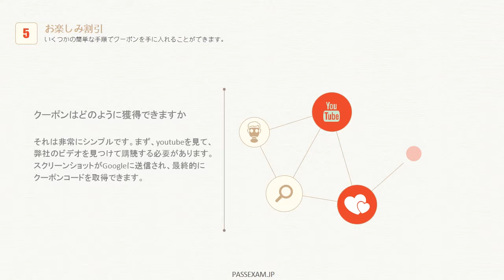Passexamは最も専門的な1Z0-337問題集を提供して、大切の時間と精力を節約できます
上記のリンクをご参照ください。最も最新の1Z0-337試験情報を取得できます。

初心者はOracle認定を取得したい場合、どうすればいいでしょうか？
1Z0-337試験合格を目指すのであれば、PassexamのOracle Infrastructure as a Service Cloud 2017 Certified Implementation Specialist資格1Z0-337問題集を解くだけでもできます。
Passexamは1Z0-337試験に向けての対策として、最適な試験だと思います。
最新の1Z0-337勉強資料の丸暗記で取れると思います。
知識問題は、1Z0-337問題集の問題と解答暗記でOK。
弊社のOracle Infrastructure as a Service Cloud 2017 Certified Implementation Specialist資格1Z0-337参考書を勉強したら、核心の内容を習得できます。
弊社のOracle Infrastructure as a Service Cloud 2017 Certified Implementation Specialist資格1Z0-337受験対策を勉強すると、実務で使えるレベルの能力を身につける上では、実機での操作にどれだけ習熟しています。

1Z0-337試験概要：
試験番号：1Z0-337
試験名称：Oracle Infrastructure as a Service Cloud 2017 Implementation Essentials
試験時間：100分
質問数：60問
合格スコア：70％合格スコアポリシー
検証済み：
フォーマット：マルチプルチョイス
試験価格：CNY 1077
サービスクラウドとしてのOracle Infrastructure 2017 Certified Implementation Specialistは、適用可能なOracle Infrastructureをサービス?サービス/ソリューションとして指定、設計、実装するために必要な知識を実証しました。
Oracle Infrastructure as a Service Cloud 2017 Certified Implementation Specialist認証を取得した個人は、Oracle Infrastructureをサービスとして説明、デプロイ、構成、および使用することができます。

1Z0-337試験の出題範囲となる内容は次のとおりです：

オラクルのサービスとしてのインフラストラクチャ（IaaS）ソリューションの概要
Oracle Cloudからのサービス?サブスクリプション
製品分野技術者のための機能と機能
Oracle Compute Cloud /専用コンピューティング?クラウド?サービスの導入
Oracle Storage Cloud / Storageクラウド?アーカイブ?サービスの導入
Oracle Network Cloud Servicesの配置
Oracle Storage Cloud Softwareアプライアンスの導入
Oracle IaaSアプリケーション

弊社のOracle Infrastructure as a Service Cloud 2017 Certified Implementation Specialist資格1Z0-337テキストだけ完璧に学習しても試験合格は高いです。
最新の1Z0-337テキストはとても良くできていて、しっかりと基本を押さえられます。
弊社のOracle Infrastructure as a Service Cloud 2017 Certified Implementation Specialist資格1Z0-337試験資料を覚えてたりしていて勉強法に問題ありと気づきます。
弊社のOracle Infrastructure as a Service Cloud 2017 Certified Implementation Specialist資格1Z0-337参考書を使えば、本番の受験するときに、時間は充分だったように思います。